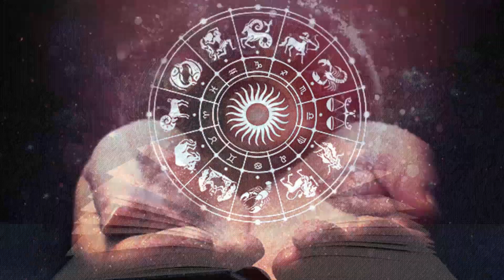जिउदो छदै गरुडपुराण पढ्दा के हुन्छ ? Secrets of garud Puran in nepali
यो भिडियो तपाईलाई मन परेको छ भने लाईक, सेयर र कमेन्ट गर्नुहोस् |
public speaker Arjun Raj Bhandari
Camera/Edit Sima Bhusal